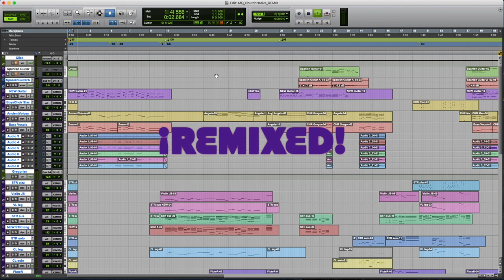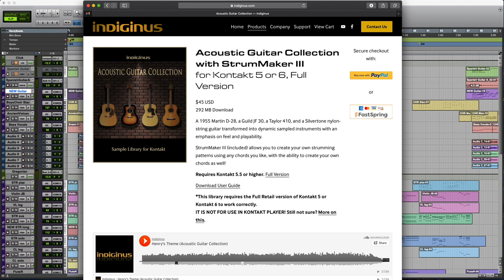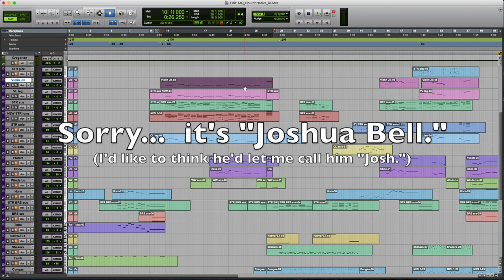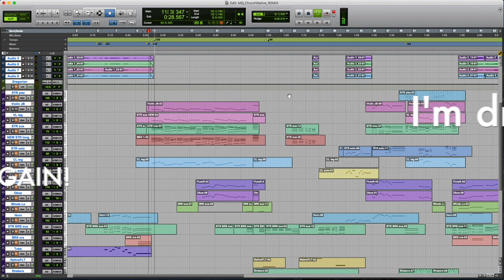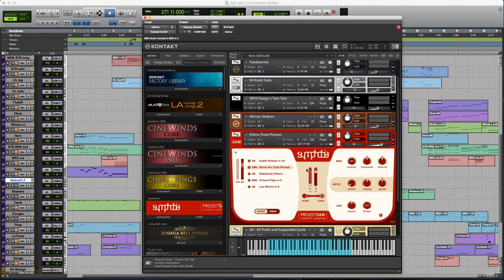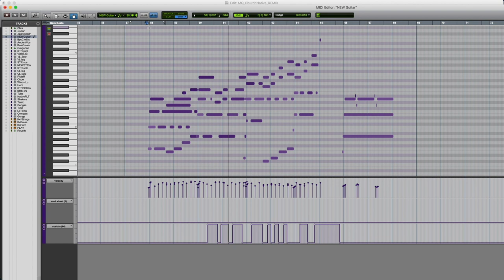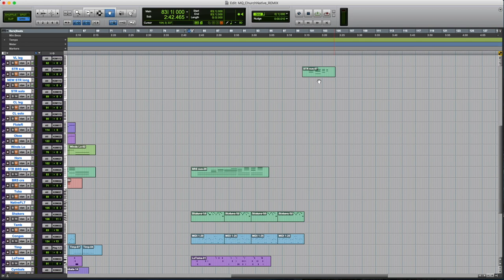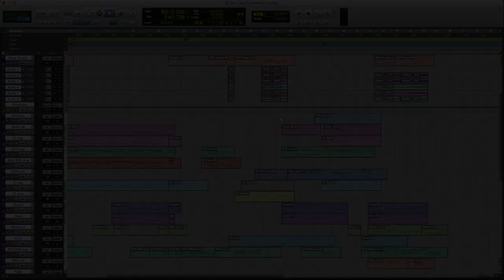Pirate101 Musical Tour Of The Spiral 3: Monquista Church Native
Remixed version of a classic P101 track!

Take a tour of the musical worlds of the Spiral and learn more about the composition of a track from Pirate101 by Kingsisle Entertainment.  This time we'll examine Monquista: Church Native, delve deeper into my layering obsession, stop slow from becoming boring, investigate how a keyboard player can play more convincing guitar parts, A/B Old Nelson and Young Nelson vocals, and punch up some choir sounds!  All this PLUS the Junkyard of Ideas!

Want to hear more P101 tracks?  Let me know which ones in the comments!